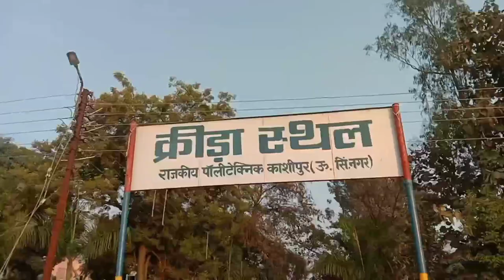First vlog in polytechnic kashipur with college friend's FUll Masti 😊😜